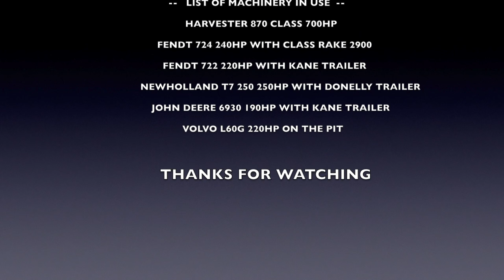Richard Chambers & Sons Agri Contractors first cut silage 2016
Richard Chambers & Sons Agri Contractors Ltd.
Silage Harvest  late May 2016 in Co.Cavan Ireland
Filmed by AM Ariel Photography Cootehill Co.Cavan
Combination of No ND filter, incorrect resolution and gimbal fault caused poor picture quality